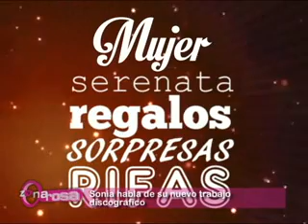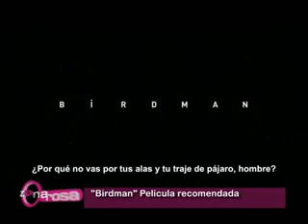CNC noticias 4 marzo parte 4